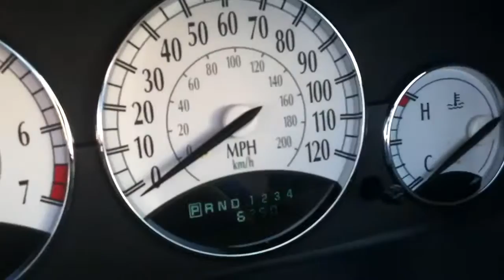03 Sebring convertible in Edison,NJ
Today is the first day of winter and what is the only thought on Steve's mind... to drive his Sebring with the top down.

Can't really blame him :)